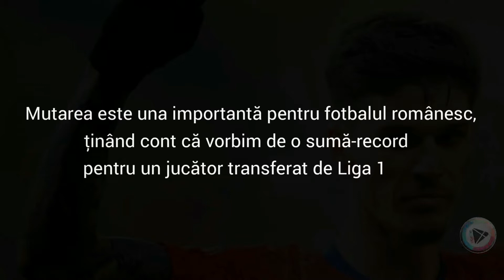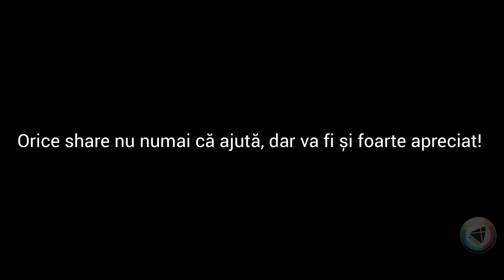SuperMAN | Goluri de MILIOANE